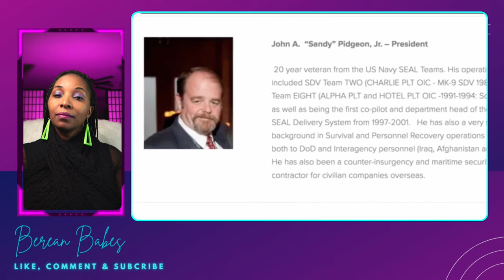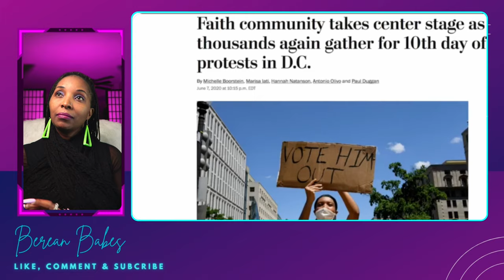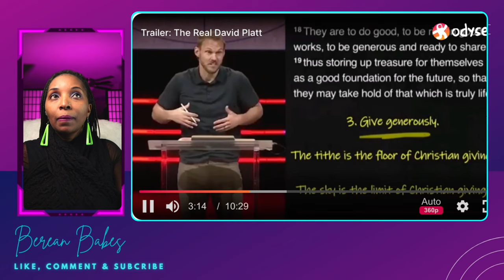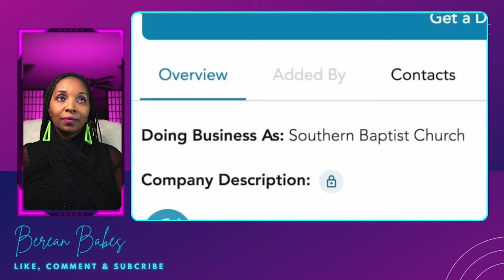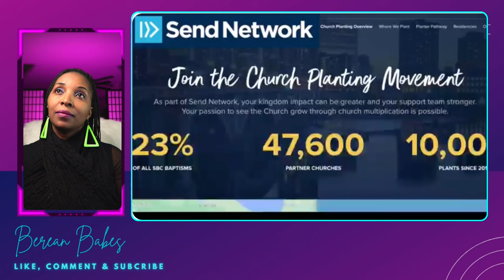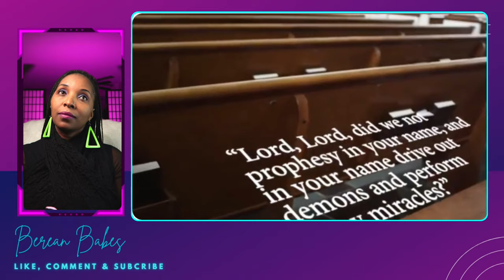Is The Real David Platt Exposed?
Is The real David Platt Exposed and   Finished? David platt decided to play fast and loose with the scriptures as a result it caused him to compromise on the important things. David Platt took it upon himself to affiliate and plant churches with the SBC which violated the Maclean Bible Church  Constitution David Platt denied this in theory but the paper trail shows otherwise. According to the Church Exmembers Pastor David Platt used church finances to find his personal ministry Radical but refused the members to audit the financial books.

About David Platt
David Platt serves as a pastor in metro Washington, D.C. He is the founder of Radical.

David received his Ph.D. from New Orleans Baptist Theological Seminary and is the author of Don’t Hold Back, Radical, Follow Me, Counter Culture, Something Needs to Change, Before You Vote, as well as the multiple volumes of the Christ-Centered Exposition Commentary series.

Along with his wife and children, he lives in the Washington, D.C. metro area.

David Joseph Platt is an American evangelical Baptist pastor. He was senior pastor at the Church at Brook Hills in Birmingham, Alabama, from 2006 to 2014. At the time he was the youngest megachurch pastor in the United States. From 2014 to 2017, Platt was president of the International Mission Board. He became pastor-teacher at McLean Bible Church in 2017. He is the author of the 2010 New York Times Best Seller Radical: Taking Back Your Faith from the American Dream.

Education
Platt studied at University of Georgia in journalism and earned a B.A.[1] He also earned a M.Div, Th.M, and PhD from New Orleans Baptist Theological Seminary.[2][3]

Career
He served at New Orleans Baptist Theological Seminary as Dean of Chapel and Assistant Professor of Expository Preaching and Apologetics. He was serving at Edgewater Baptist Church in New Orleans when the parsonage where he lived flooded during Hurricane Katrina.[4]

In 2006, Platt was introduced as the new senior pastor of The Church at Brook Hills in Birmingham, Alabama.[5] At age 27, he became the youngest megachurch pastor in the United States.[2]

In 2014, Platt was elected president of the Southern Baptist Convention's International Mission Board.[6] The International Mission Board is one of the largest missionary sending organizations in the world.[7]

In February 2017, Platt began serving as interim teaching pastor at McLean Bible Church in Vienna, Virginia. During this time he continued in his primary role as president of the International Mission Board.[8] In September of that year, Platt was introduced as pastor-teacher of McLean Bible Church. In February 2018, he announced his resignation from the IMB on the hiring of his successor.[9]

Works
— (2010). Radical: Taking Back Your Faith from the American Dream. Colorado Springs, CO: Multnomah Books. ISBN 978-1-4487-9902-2.
— (2010). The Radical Question: What Is Jesus Worth to You?. Crown Publishing Group. ISBN 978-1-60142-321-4.
— (2011). A Radical Idea: Unleashing the People of God for the Purpose of God. Crown Publishing Group. ISBN 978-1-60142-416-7.
— (2011). Radical Together: Unleashing the People of God for the Purpose of God. Crown Publishing Group. ISBN 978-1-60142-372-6.
— (2013). Exalting Jesus in Matthew. Christ-Centered Exposition Commentary. B&H Publishing Group. ISBN 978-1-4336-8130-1.
— (2013). A call to live. Tyndale House Publishers. ISBN 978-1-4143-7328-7.
— (2013). What did Jesus really mean when he said follow me?. Tyndale House Publishers. ISBN 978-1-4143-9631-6.
— (2015). A compassionate call to counter culture in a world of poverty, same-sex marriage, racism, sex slavery, immigration, persecution, abortion, orphans, pornography. Tyndale House Publishers, Incorporated. ISBN 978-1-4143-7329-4. Re-published as Counter Culture: Following Christ in an Anti-Christian Age (Revised ed.). Tyndale House Publishers. 2017. ISBN 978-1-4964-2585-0.
— (2015). Because we are called to counter culture: In a world of poverty, same-sex marriage, racism, sex slavery, immigration, persecution, abortion, orphans, and pornography. Counter Culture Booklets. Tyndale House Publishers. ISBN 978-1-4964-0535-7.
— (2019). Something needs to change: A call to make your life count in a world of urgent need. Crown Publishing Group. ISBN 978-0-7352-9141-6.
— (2020). Follow Him: A 35-Day Call to Live for Christ No Matter the Cost. Tyndale House Publishers. ISBN 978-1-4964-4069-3.
— (September 4, 2020). Before you vote: Seven questions every Christian should ask. Freely Give Company. ISBN 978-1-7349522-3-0.
— (2023). Don't Hold Back: Leaving Behind the American Gospel to Follow Jesus Fully. Crown